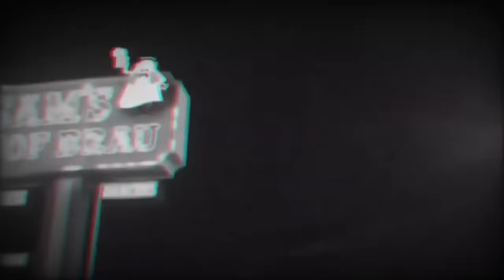Top Class / Overseas - Karan Aujla (Full Song) Divine | Street Dreams | New Punjabi Song 2024